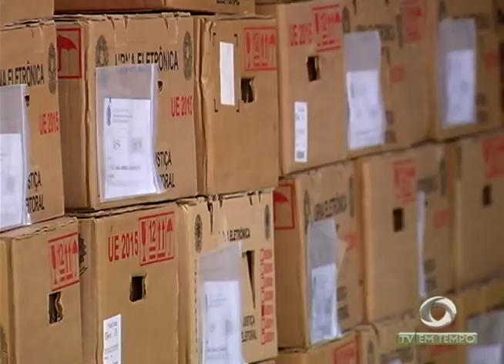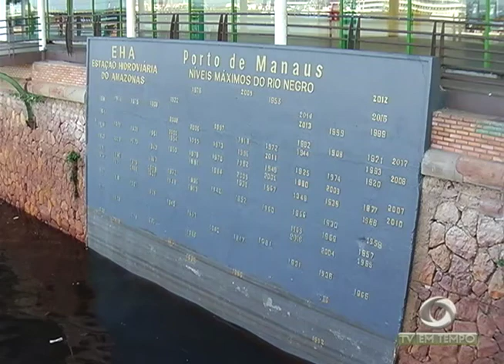Boletim Em Tempo (25.08.2017) Noite